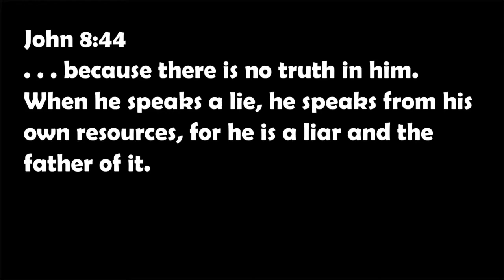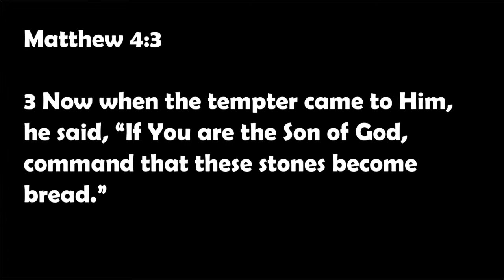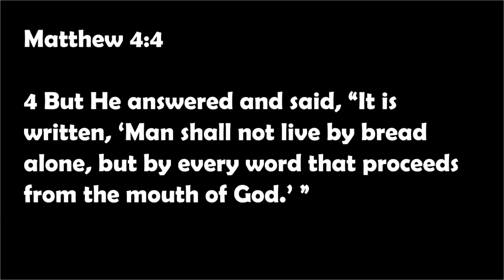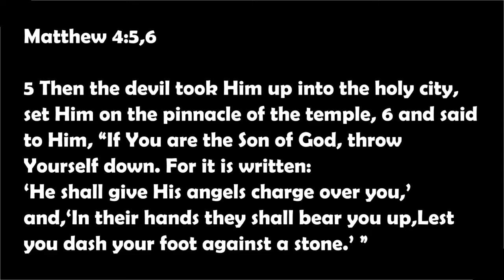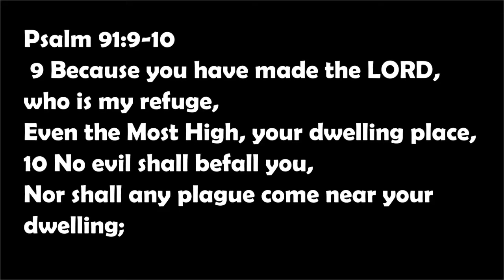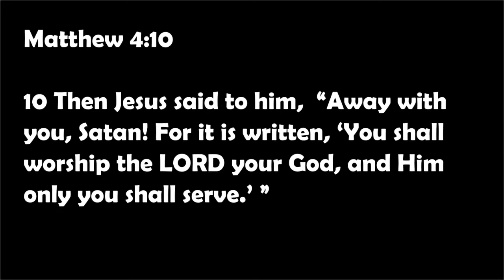Get Rid of the Snake